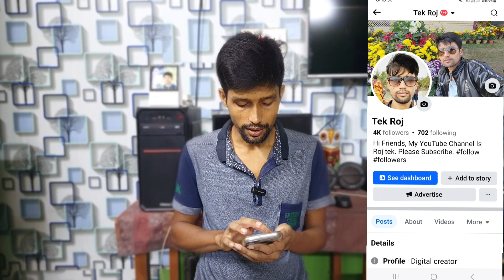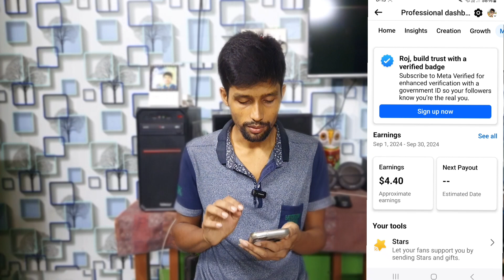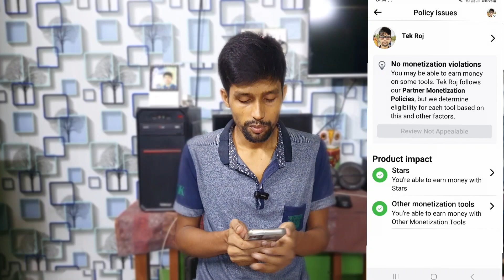Facebook Monetization Policy Issue || Facebook Instream Ads Monetization Problem Solved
Iss Video Main Ap Log Dekhengey Facebook Monetization Policy Issue Solve ||

MY EQUIPMENTS :
Samsung Galaxy A34 Mobile =
Second Phone Motorola g22 =
Boya M1 Auxiliary Mic =
Grenaro Wireless Mic =
Hohem iSteady X Gimbal =
My Tripod =